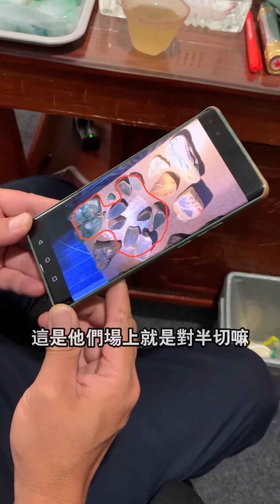哈軒翡翠大餅| 蕪裂不山水，這個沒裂也要做#翡翠直播#緬甸翡翠#天然翡翠#玉雕設計#哈軒翡翠大餅直播間#玉石珠宝#翡翠挂件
🤝歡迎對翡翠有興趣的朋友們前來咨詢
（❗❗認準哈軒翡翠官方賬號，大餅無任何小號，預防主動加你的假冒賬戶）

版权声明：未经本公司允许的任何抄袭、复制、盗用视频行为均属侵权，我们将保留追究其法律责任的权利。